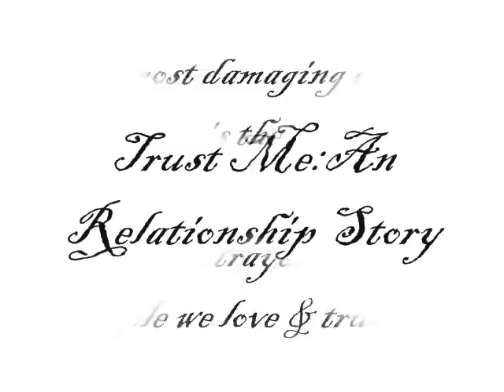Trust Me; Chapter O7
Chapter O7 ;

Chris's P.o.v

-That Night-

I woke up with Keyana no where to be found.I rubbed my eyes and grabbed my phone to check the time.It read "8:36 p.m"."Damn",I said realizing I been sleep all damn day.I sat up and heard singing in the kitchen.I bit my bottom lip and made my way to the kitchen and saw Keyana dancing around the kitchen with Beyonce playing."Really baby?",I asked.She screamed and jumped."CHRIS!,DON'T DO THAT SHIT!",She yelled coming up to me and pushing me.I laughed and bent down to kiss her but Selena flashed through my mind so I jumped back."What's wrong?",She asked rubbing my cheek.I shook my head and pecked her lips softly.

I took a bite of my food,but I continued to remember just waking up to Selena,just knowing that I fucked her."Did I use protection?","Was she on the pill?","Could she be pregnant?",All those questions ran through my head."Pooh you okay,you look like you wanna puke",She said rubbing my hand.I snatched back and she looked hurt."Ima go lay down",I said before standing up and walking back to the room.I crashed on the bed and closed my eyes,trying to get rid of my headache that was forming.

"Baby,you seem really off.Whats wrong?",She asked.I opened my mouth but I felt dryness,I knew I couldn't say shit about it.I loved Keyana and I didn't want her to leave me for anything,I know I been a horrible boyfriend to her but to tell her that I fucked Selena.Who was suppose to be my best friend.I closed my eyes and shook my head.She laid on my chest and I rubbed her hair.

"Are we okay?",She asked looking at me.I looked in her pretty brown Asian eyes.I nodded and looked away from her."No..no look at me and say "Yes,Keyana were okay",She begged and bringing my face towards her."Ye-yes Key-Keyana we-were oka-okay",I stuttered out.She looked somewhat hurt,but I know will end up telling her.

Corahn's p.o.v

-Next Day-

I walked up to Graham's door with Tyler holding my hand.Heaven is with Ta'Rese today,I wanted them to talk more."NIGGA OPEN THE DOOR!",I yelled forgetting that Tyler was next to me."Ooo,daddy you said a bad word",He said pointing.I laughed and heard the door unlocking.He opened the door looking heartbroken."What?",He said."Move",I said bumping pass him with Tyler right behind me."I know what happened,Akyla called Ta'Rese last night crying.Ty sit right there",I said pointing to a small couch."And you come out in the back",I said walking to his backyard."Now what even happened?",I asked sitting down and looking inside just to make sure Ty was straight.

After the story was done,I was already standing up."One thing first nigga you need to go and talk to Taylor,than you need to get Taylor to admit to Akyla that she lied and face her ass whoopin than you need to get back with Akyla cause you love her and she loves you",I stated digging my hands into my pocket.Graham looked up at me and I gave him "You betta get yo ass up" look."Ard,fine.But I wanna give her time",He said.I nodded and patted his back.

"I gotta go,get Ty some food,but I talk to you later man.Stay strong",I said giving him dap and sliding the door open and walking into the living room and saw Ty bout to doze off."Come on lul man,lets get you something to eat so you can take a nap",I said picking him up and letting him rest his head on my shoulder."Bye Graham",Tyler said as Graham gave him dap too.

"I hope him Akyla work this shit out...",I said in my mind.

-End of Chapter O7-